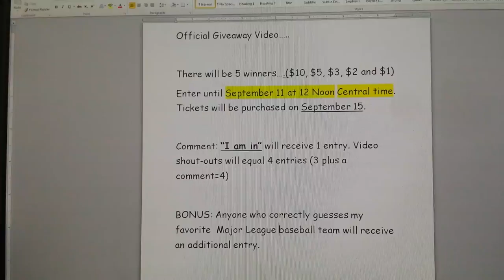Giveaway entry video (CLOSED)